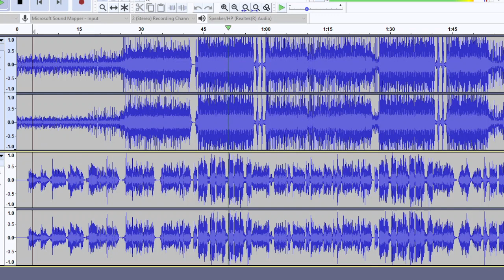Camila Cabello Dont Go Yet DIY acapella Near Studio Quality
this one took me a few days to sort...worth it though...near studio These stems and acapella's are just for my personal use only.